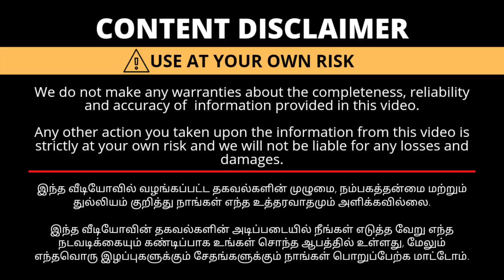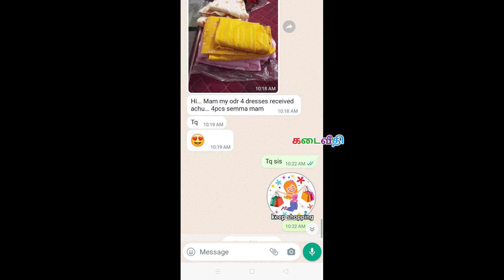மிகக்குறைந்த விலையில் வீட்டிலிருந்தே வாங்கலாம் Bridal Sarees,Avaasa Dhuni Kurti Single Pc Available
Ajay Shopping,
                       Sivagangai

TO ADVERTISE YOUR BUSINESS In Kadaiveethi கடைவீதி YOUTUBE CHANNEL 📲 - 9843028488 ( Only WHATSAPP )